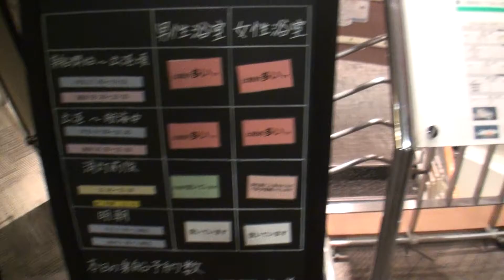【さんふらわあ】#02 大阪～別府フェリーに、車で乗船！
0:00  フェリー内に駐車完了！！
0:41 フェリーのエレベーター。
1:24  チェックインカウンターへ。
1:43  大浴場の混雑状況。
1:54  お部屋へ。

ぶっぴ～、九州編。

さんふらわあの、詳細はこちらで！

さんふらわあの船旅
大阪-別府、神戸-大分、大阪-志布志（鹿児島）、を結ぶフェリーさんふらわあ。
マイカーやバイクやペットと関西-九州の船旅　旅行はフェリーさんふらわあが便利で格安です。
大阪-志布志航路には新造船も投入、船内エンターテイメントや展望大浴場、メニュー豊富なバイキングをはじめ非日常を気軽に体験できるさんふらわあのカジュアルクルーズをお楽しみ下さい。